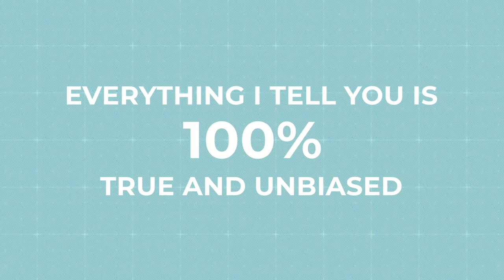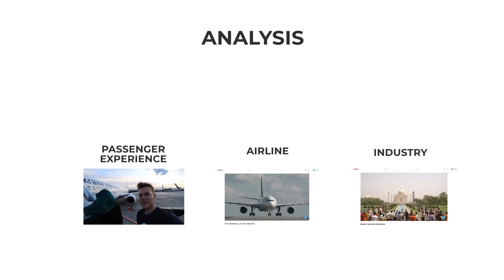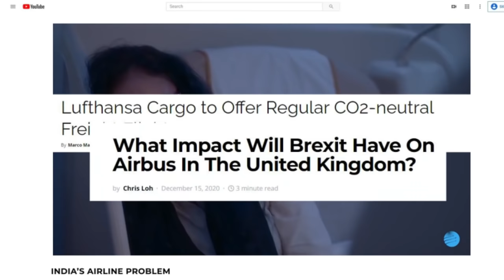What's Up With Nonstop Dan?